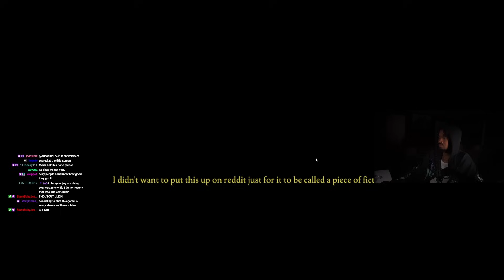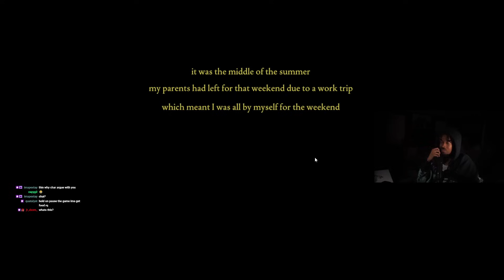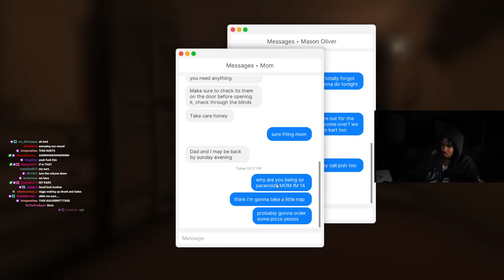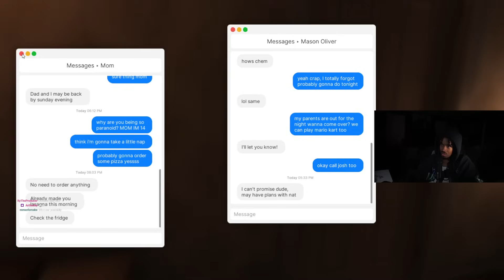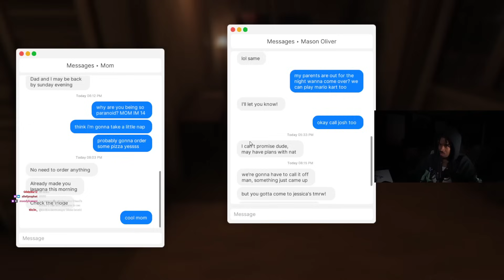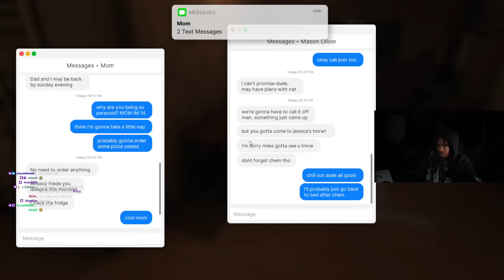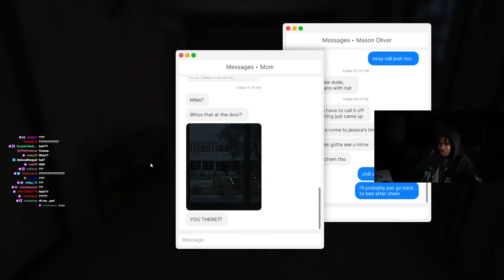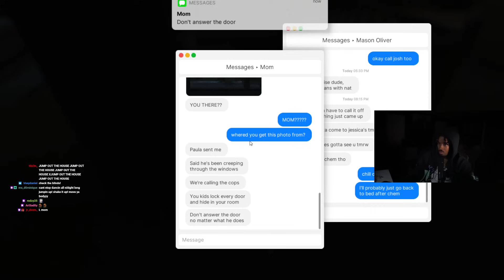First Time Playing Fears To Fathom..